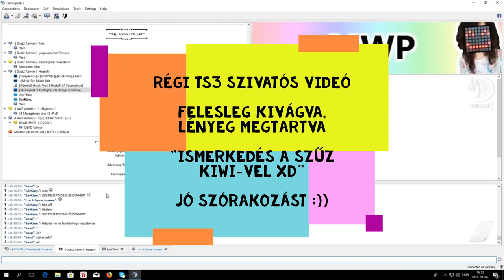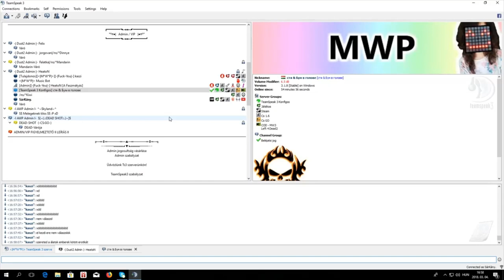Régi Ts3 szivatós videó(k) - Felesleg kivágva, lényeg megtartva #5 part 1